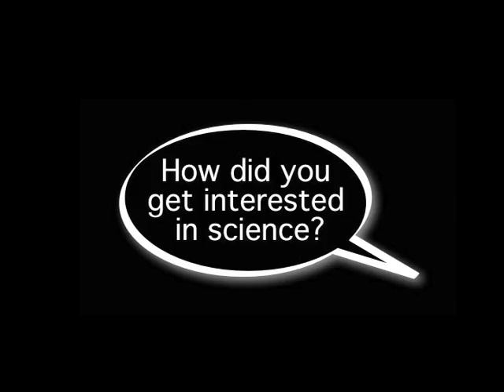Talking With Scientists: Andrea Armani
Applied physicist Andrea Armani talks about how she became interested in science.